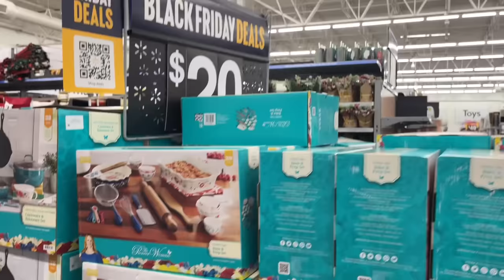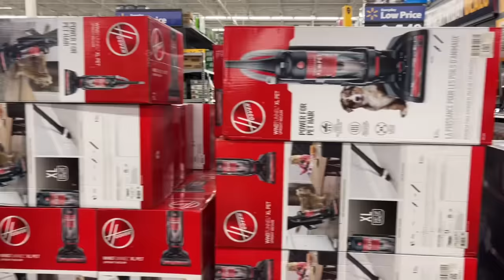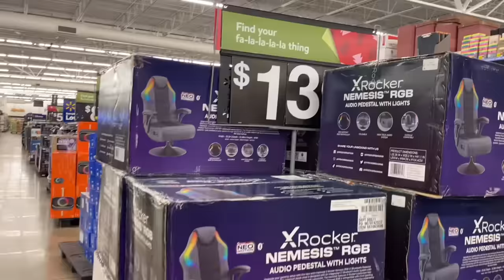WALMART EARLY BLACK FRIDAY DEALS STORE WALKTHROUGH ‼️DEALS ARE GOING FAST(air pods)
Walmart Black Friday deals happening now. Some of these deals will not last long. Walmart mega army Black Friday deals 2023.